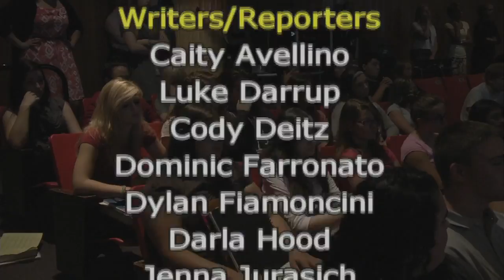MCA LIVE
September 19th edition of MCA LIVE